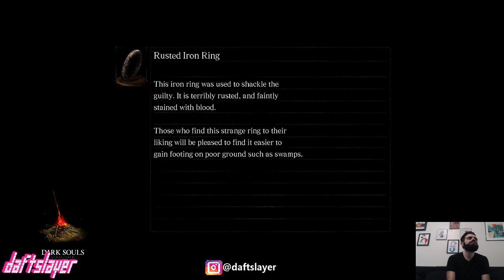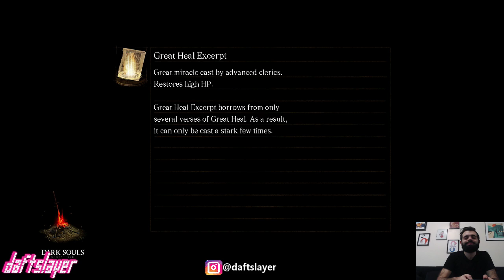Daftslayer Plays Dark Souls Remastered Episode 1